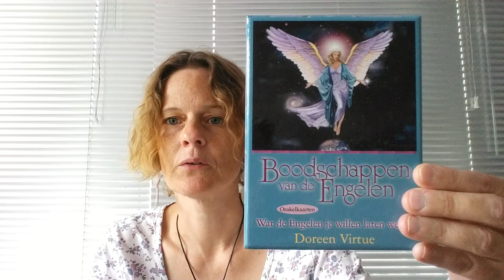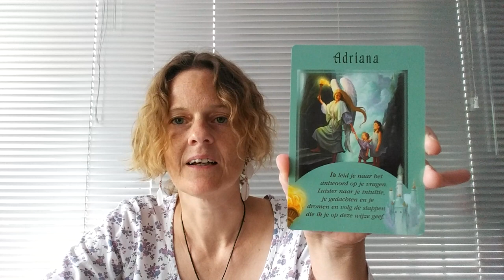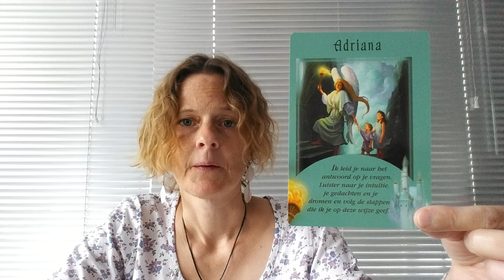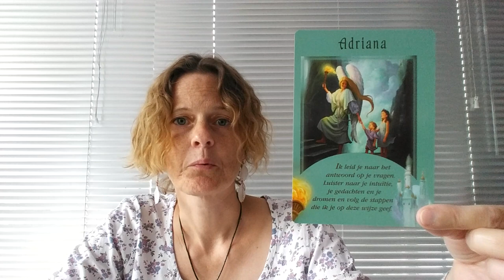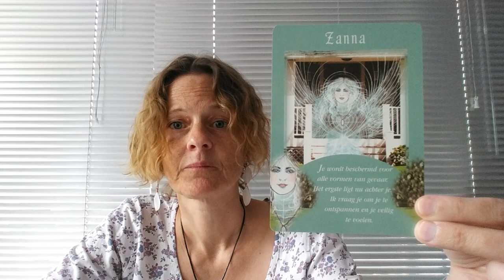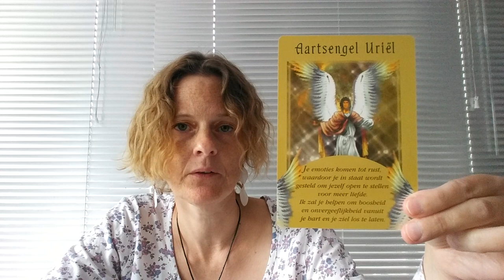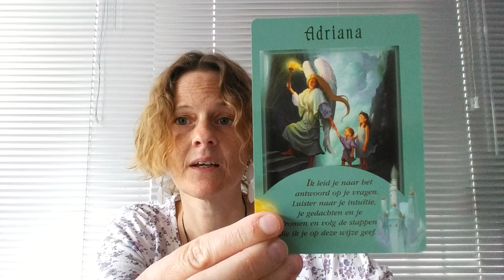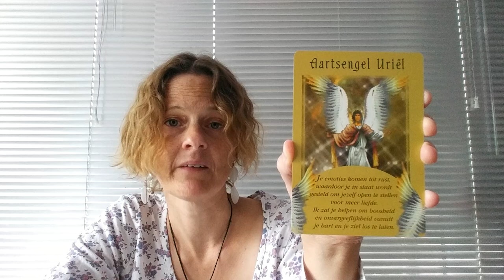Weekboodschap van de engelen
Engelenkaarten voor de week van 3 September tot 9 September 2018